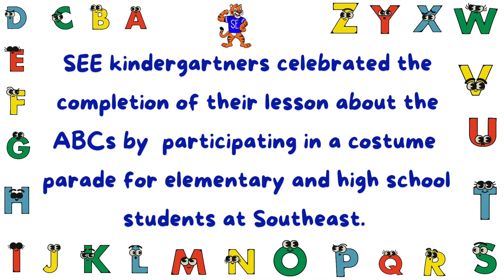SEE ABC Bootcamp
Kindergarteners at Southeast Elementary strutted their stuff in adorable costumes to celebrate the successful completion of their lesson on the alphabet.If you missed their ABC Boot Camp Parade at SEE and Southeast High, no worries! We’ve got you covered. Here are some highlights.